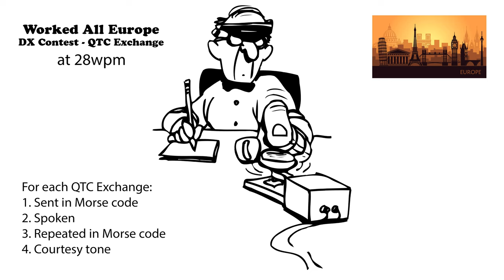Worked All Europe DX Contest QTC Exchange 28wpm